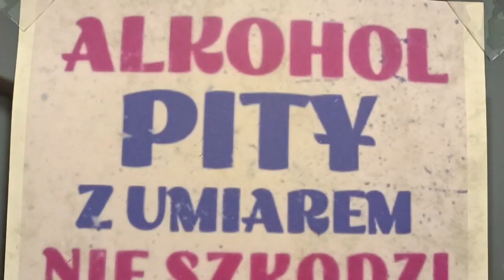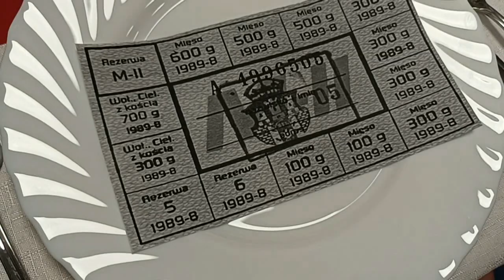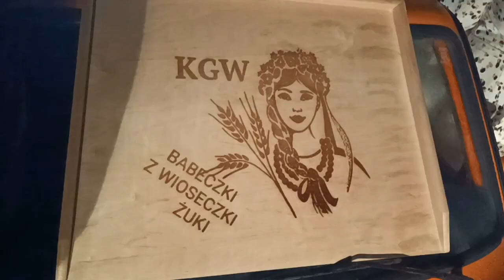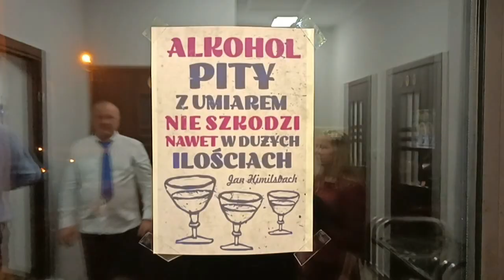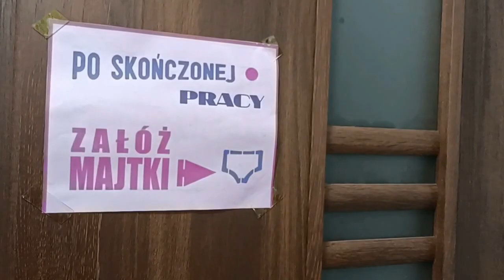Potańcówka w stylu PRL w Żukach | Radio Biper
Impreza w stylistyce Polski Ludowej odbyła się w Żukach, na terenie gminy Tuczna 10 lutego.